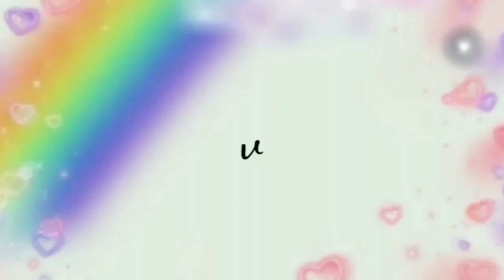CUMA MODAL NITIP WARUNG ORDERAN DATANG TERUS!! JUAL 1000AN SAJA UNTUNG BANYAK!!